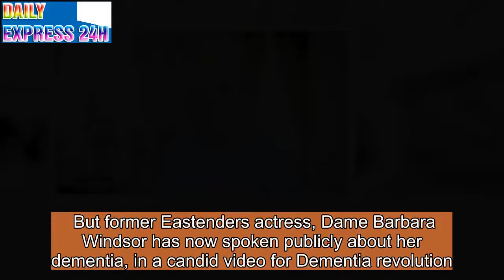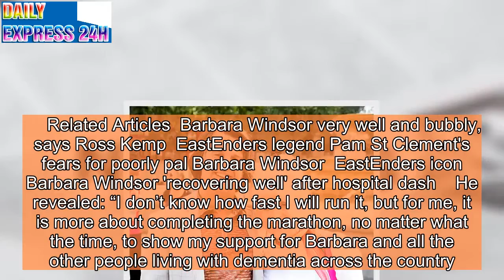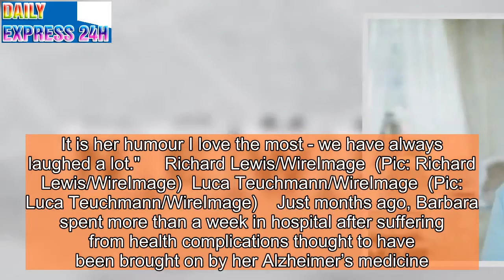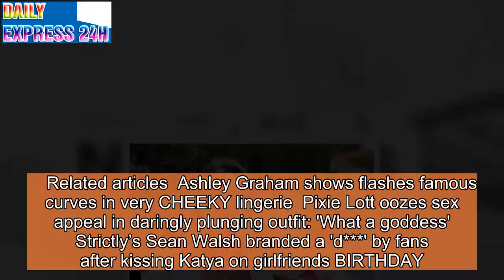Barbara Windsor speaks about Dementia fight as husband admits seeing "changes" in star